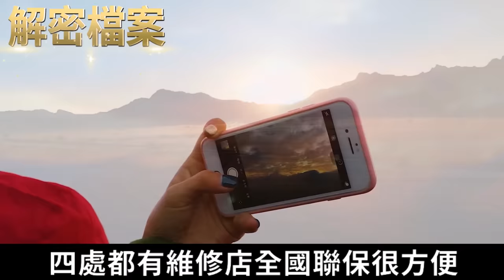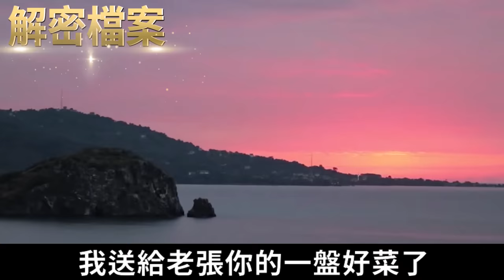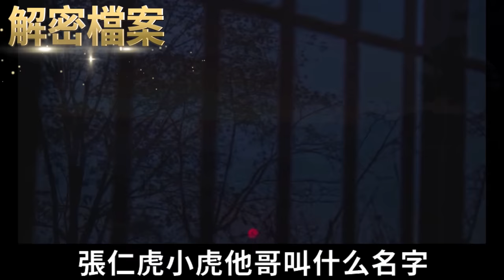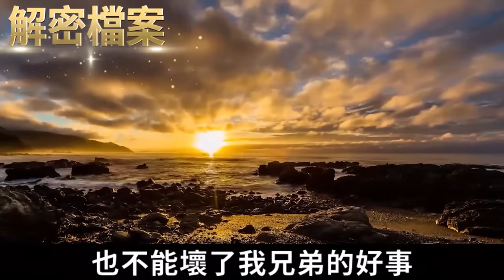解密檔案——看來男人還是不要太色！甘肅色誘大案！小伙子們難抵妖嬈少婦的撩撥！